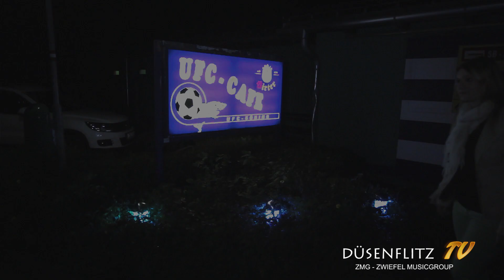Düsenflitz der Partyblitz - Homestory - komplett Dokumentation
Düsenflitz TV war mit Daniel (Düsenflitz der Partyblitz) 2 Tage unterwegs.

Wir bedanken uns bei:
* Yvonne und Sabrina
* Stefan - Haus der Musik
* Die Bergzigeuner
* Tanztenne Fuxxi
* Gasthaus Kirchenwirth
* Musikverein Ligist
* UFC Söding
* und bei allen Mitwirkenden

Regie: René Bauer Robson / Daniel Müller
Produziert: René Bauer Robson
Label: Zwiefel Musicgroup (Zwiefel Records)
Alle Rechte bei: Zwiefel Musicgroup

Kontakt Düsenflitz

Label:
Zwiefel Records